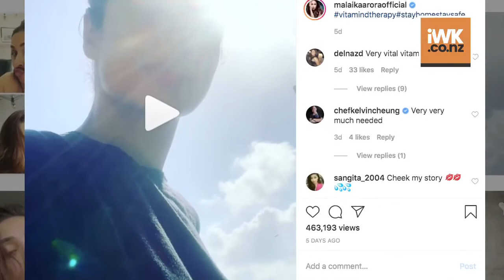Malaika Arora shares her 'various stages of lockdown'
Bollywood diva and fitness enthusiast Malaika Arora is quite active on social media.